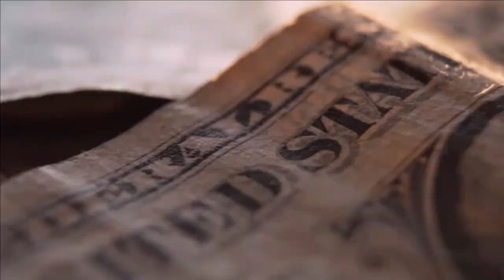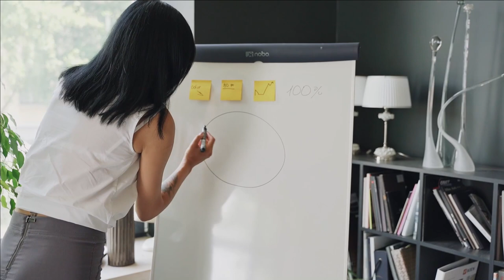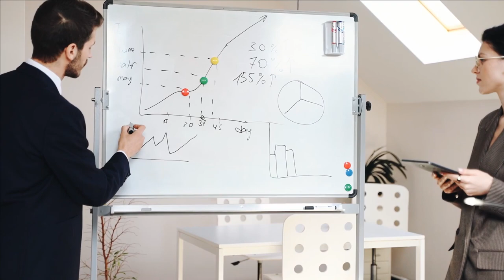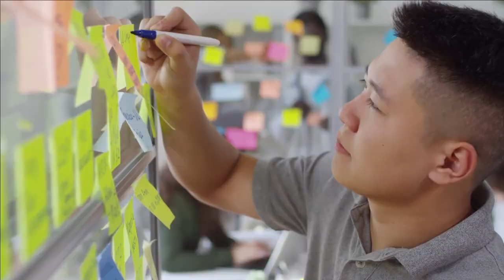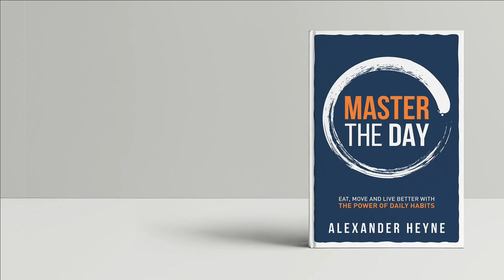3 Tips To Design Your Best Days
3 Tips To Design Your Best Days | How To Design Your Best Days

Master the day
Building A Story Brand:
Launch:
Atomic Habits + work book
Expert Secrets:
Disrupt You:

In this video, I talk about how to design your best day. Before you can design your best day you have to know what is important to you.

What does your best day involve? If you don't know, visualization is the best place to start.

Ready to discover how to design your best day?